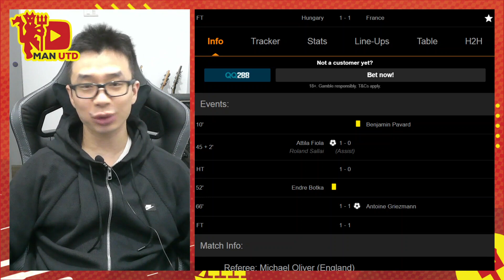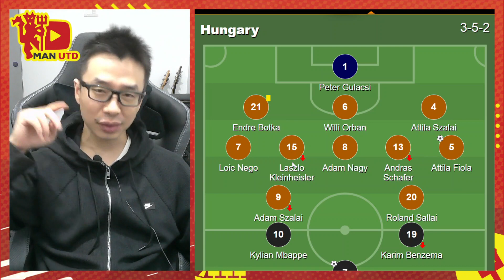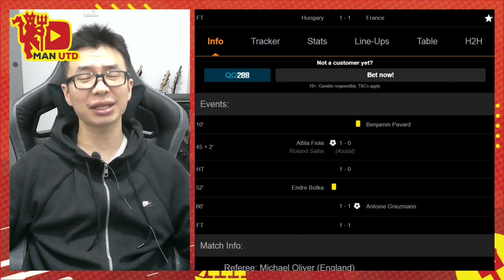Hungary Semangat Tuan Rumah | Ulasan Hungary vs Prancis | Euro 2021